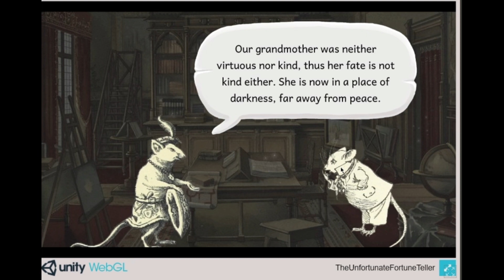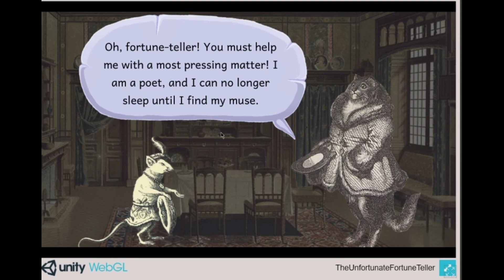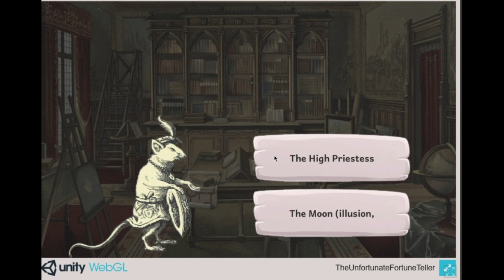The Unfortunate Fortune Teller Ep #2 ( Pc Gameplay Eng )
LA MIA ATTREZZATURA PER REGISTRARE VIDEO :
ADATTATORE PER MICROFONO PER APEMANA77